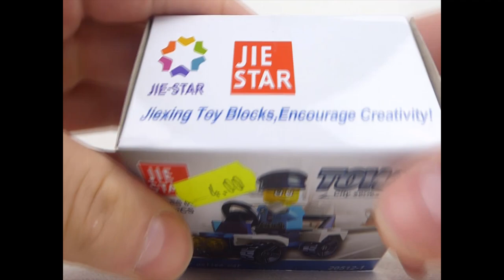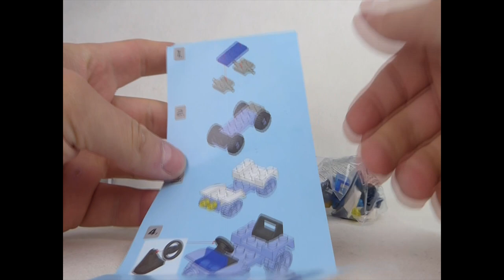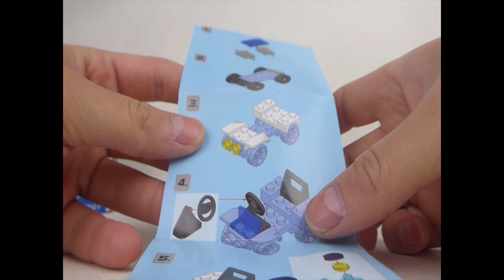Klocki JIE STAR / Jest dobrze, a więc recenzja jest nudna ...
No niestety, albo i stety ;p